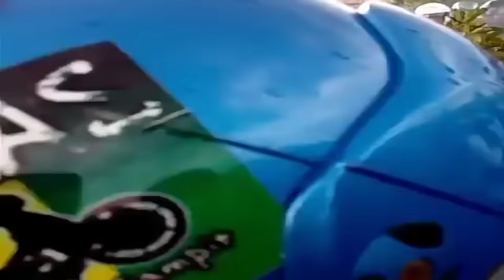Pengendara Sepeda Motor Tewas Terpanggang Usai Mengunjungi Wisata Pantai Ujung Pandaran